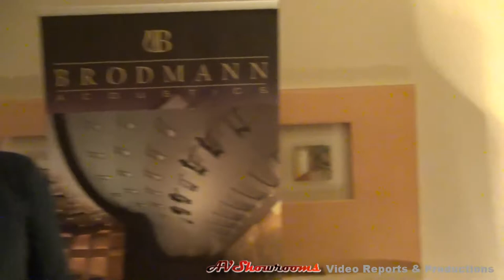Brodmann Acoustics, Brodmann Pianos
See over 381+ HD videos of high performance audio equipment the leading multi media high-end audio platform.